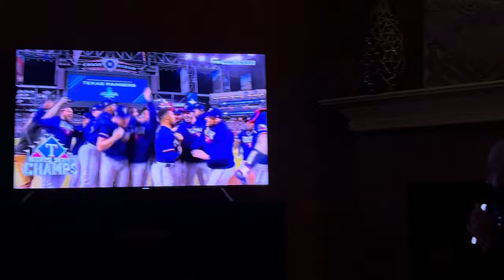Lifetime 51 Year Old Texas Rangers Fan Gets his 1st World Series Win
My Dad David was born in December 1971, and is as old as the team. The Texas Rangers haven’t witnessed a World Series Win ever. Today, November 1st, 2023, he has witnessed his home team, the Texas Rangers, win the World Series for the first time in his lifetime. A lifelong dream for him, now a reality. Love you, Dad.